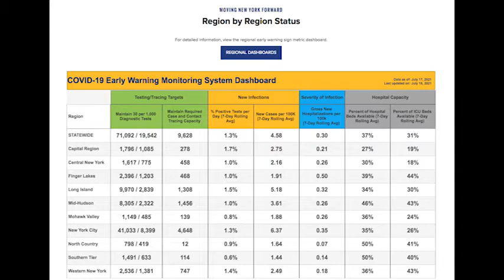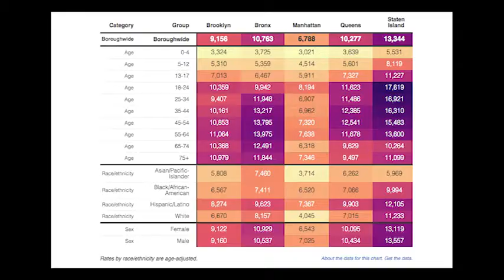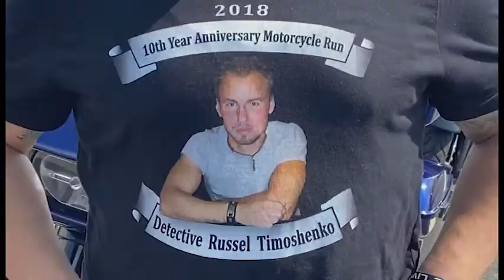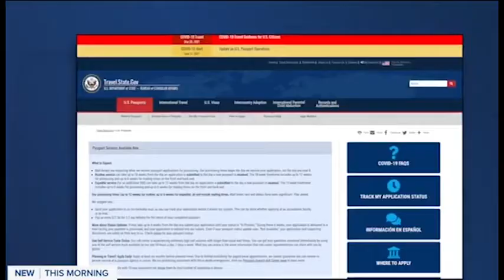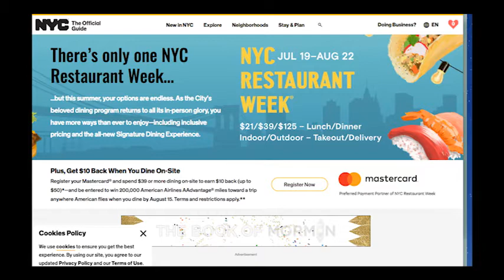GORODSKIE NOVOSTI 2021 07 19